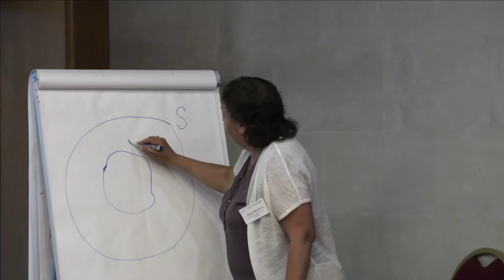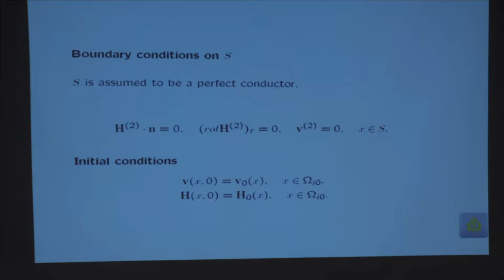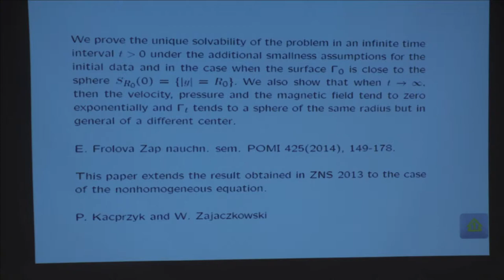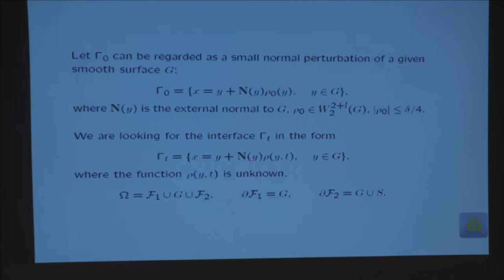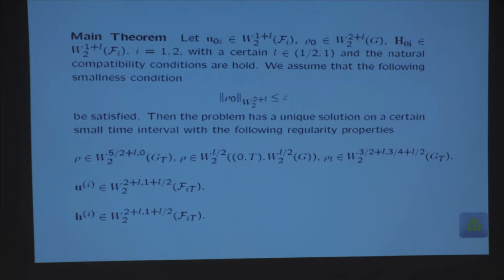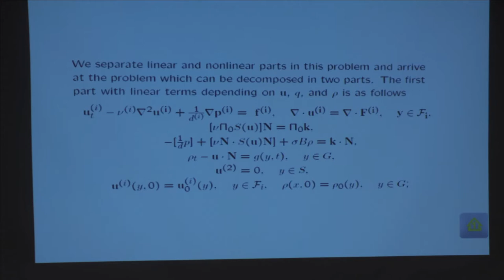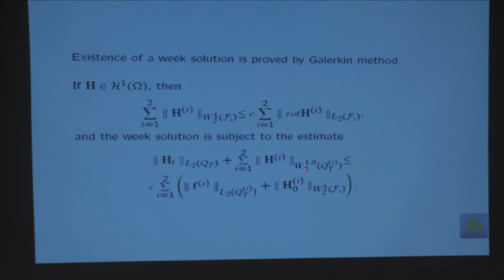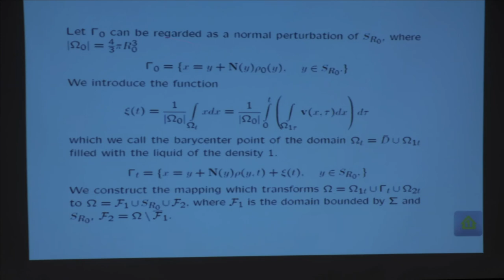73 Елена Фролова. Доклад. Разрешимость задачи МГД.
Фролова Е.В. (СПбГЭТУ, СПбГУ). Solvability of MHD problem with free interface. (Ru) Доклад. 2018 г. Суздаль